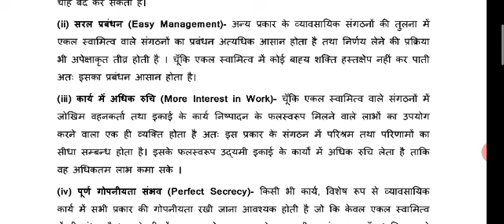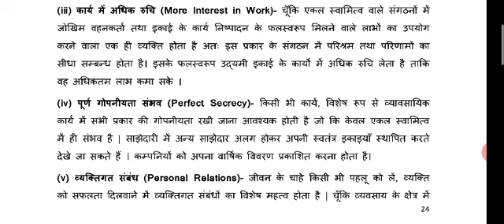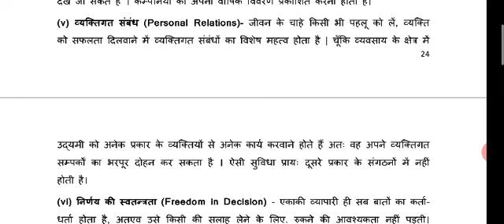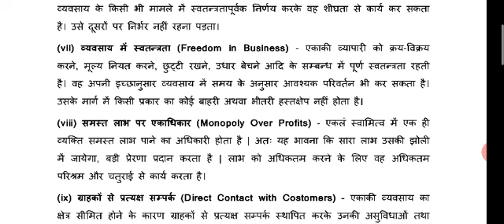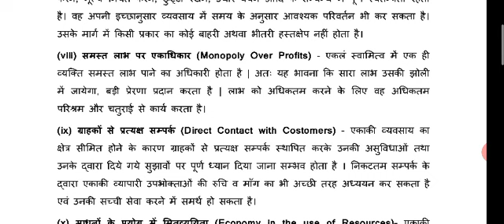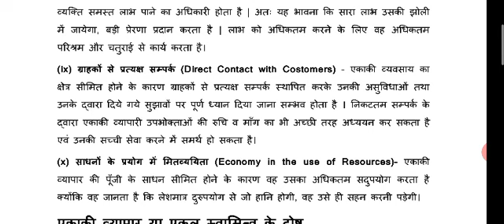Merits of Sole Proprietorship: Entrepreneurship Development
Unit-2 Video Lecturer-13 By: Er. Divesh Kumar Gajpal